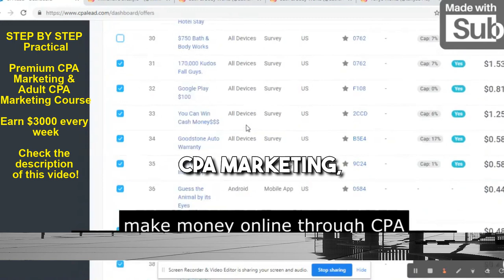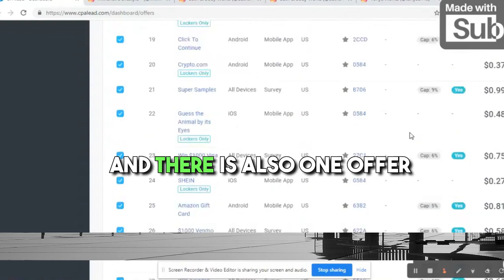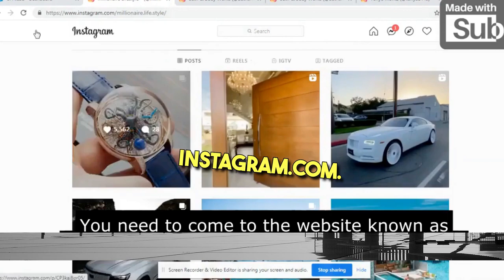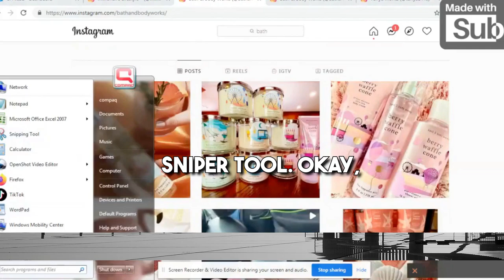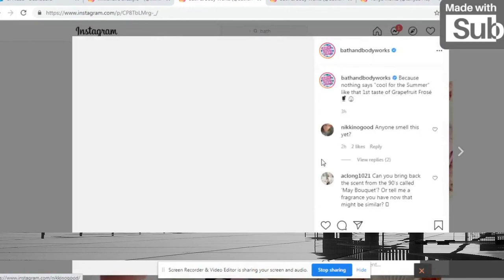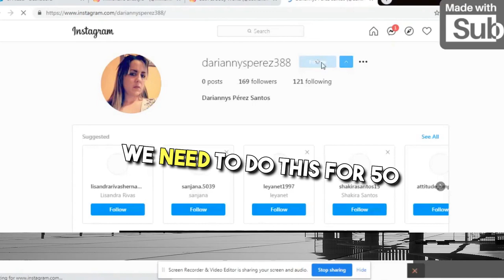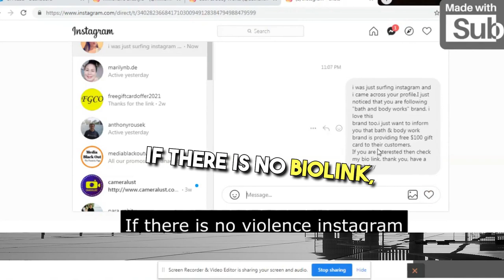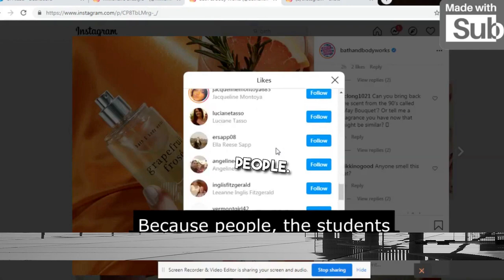"Top Free CPA Marketing Strategy to Make Money Online Fast in 2024"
(Earn $10,000 Monthly Step by Step) All Readymade Campaigns included
100% Proven Earning strategies , Best Premium Course on earth)

(Highly effective step by step Practical course ,I will teach you like holding your hands, full life time support will be provided to you live on instagram, So Don't Overthink too much, take action with full confidence! Get the above Premium Course and start implement the strategy right from today)

Are you looking to start a profitable online business without breaking the bank? CPA marketing is the answer! In this video, I'll reveal the secrets to successful CPA marketing without spending a dime. Discover proven free methods to drive targeted traffic, choose high-paying offers, and maximize your earnings. Whether you're a complete beginner or have some experience, this video will equip you with the knowledge and tools you need to succeed. Get ready to unlock the potential of CPA marketing and start generating income today!